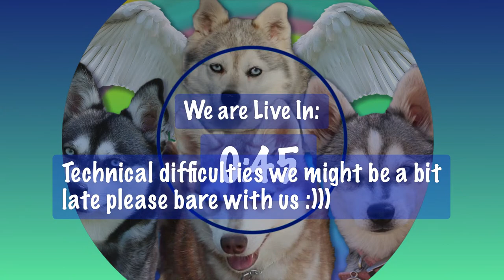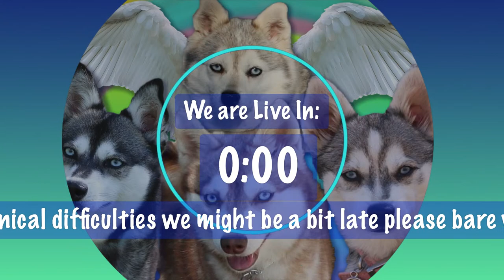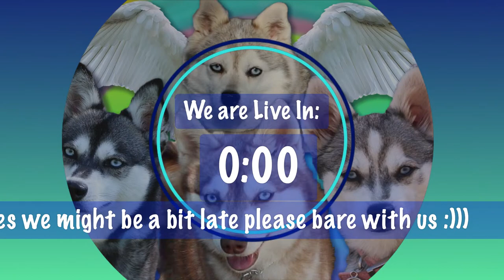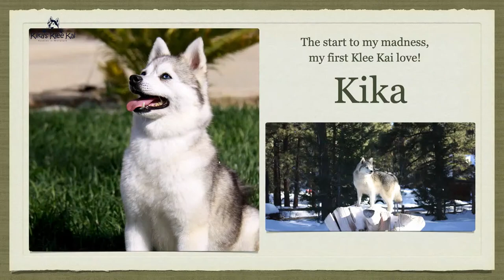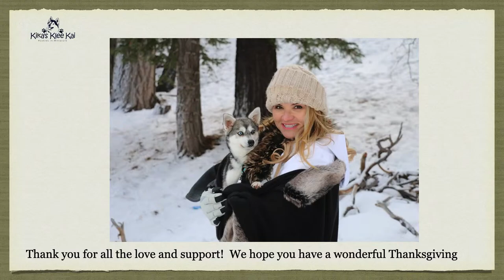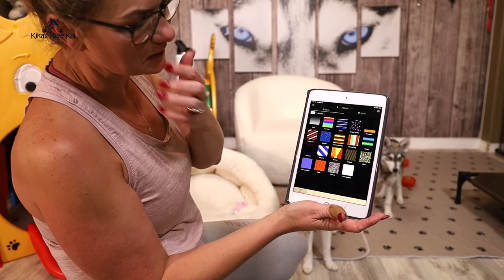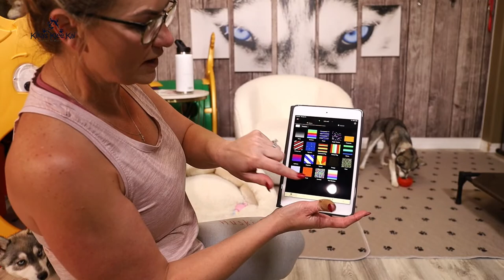Alaskan Klee Kai: Can My Dog Eat Thanksgiving Day Turkey?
Today we will talk about what foods are safe for your dog on Thanksgiving Day. If you are getting a new puppy soon or already own a new pet you want to be prepared and keep your pets safe during the holidays! What are some great alternatives you can give your pets on Thanksgiving.
Today we will discuss what your dog can and should not eat on Thanksgiving.

Welcome To Kika's Klee Kai Thursday Night LIVE!!! We have our Alaskan Klee Kai Live Cameras Plus New puppy tips to help you prepare for your new Alaskan Klee Kai Puppy and as always, lots of        Q & A time.  The Alaskan Klee Kai Live Puppy Cam is on every Thursday from 6-8 pm PST.  Tonight we talk about what is safe to feed your dog during the Thanksgiving Day Feast, share some Kong recipes with you, show off our newborn puppies on the live cam , let our 6 and 7 week old Klee Kai Puppies play on camera while we go through some FAQ's about the Alaskan Klee Kai Dog Breed!

You will be able to chat with us and ask questions about the breed and training questions while we are on the live stream.  We hope to educate you on the AKK breed and answer your questions that pertain to training, raising and purchasing an Alaskan Klee Kai from Kika's Klee Kai See you tonight and if you would like more information about this loyal companion breed also known as a miniature husky you can visit our Don't forget to check out our other educational videos as well as our social media links below.

19069 Van Buren Blvd
Suite 114-127